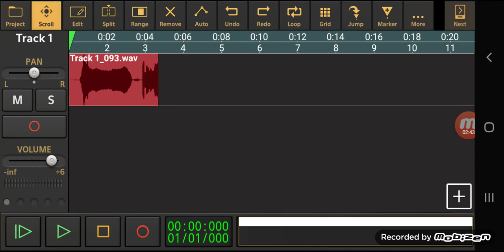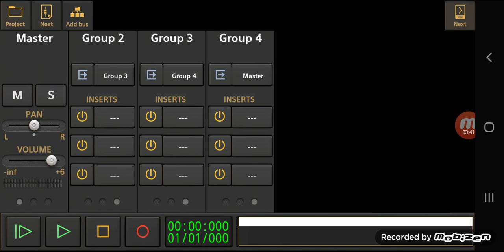Men komàn w kapab ajoute plis gwoup pou w met plis efè sou yon vwa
Nan video sa m pral eksplike w oubyen moutre w  koman w ka ajoute plis gwoup pou w met plis efè sou yon vwa bon vizyonaj